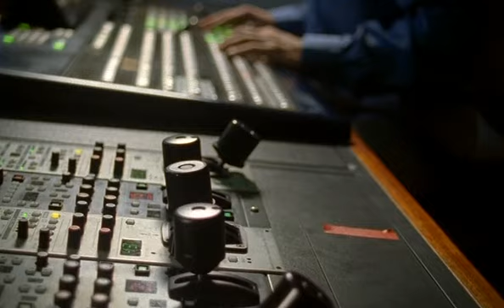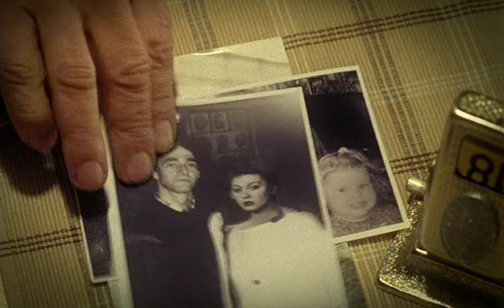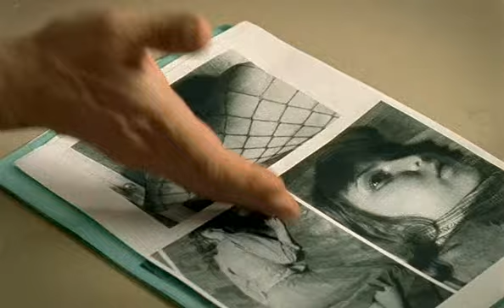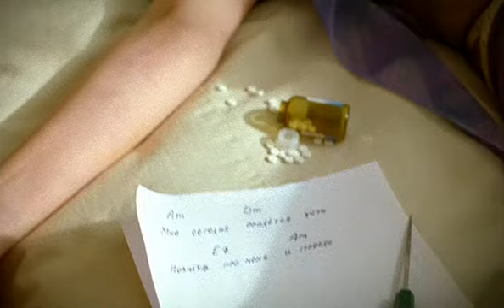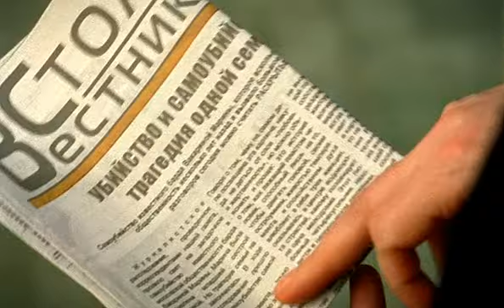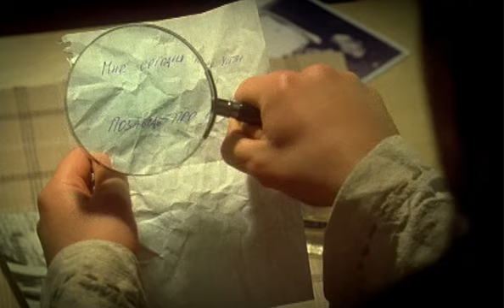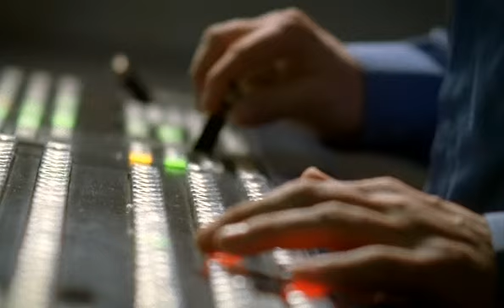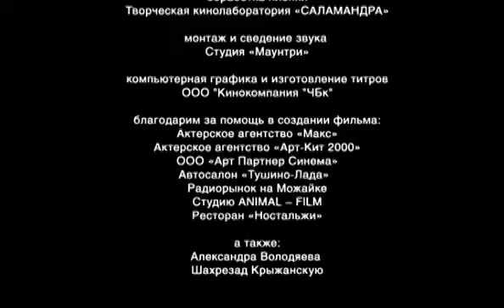Охотник. 4 серия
Прекрасный сериал с хорошим юмором, с долей фантастики и мистики.
В ролях:
Евгений Цыганов
Сергей Никоненко
Елена Панова